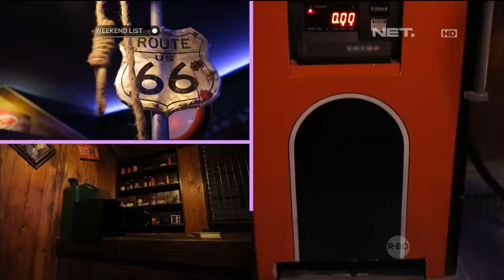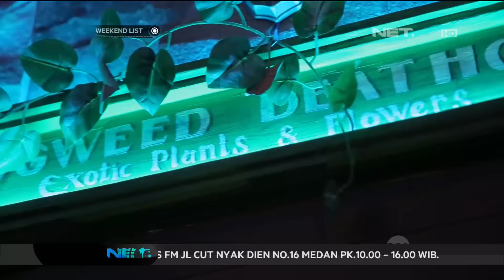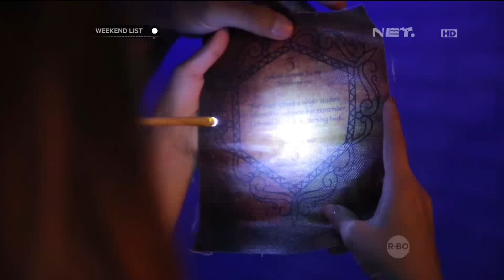Weekend List - Marsya dan Shinta Ajak Weekend Seru ke Time Machine Escape Game